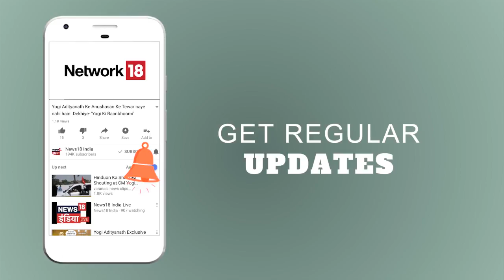Sonali Bendre ने कटाये बाल, शेयर किया Video | Lunchbox | News18 India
कैंसर से जंग लड़ रहीं सोनाली बेंद्रे ने अपने बाल कटवा लिए हैं. जिसका एक वीडियो सोनाली ने ट्विटर पर शेयर किया है. इस वीडियो में वो अपने पति गोल्डी बहल के साथ एक सैलून में नजर आ रही हैं और अपने लंबे बालों को कटते हुए देख दु:खी भी हैं और एक्साइटेड भी. उन्होंने बाल काफी छोटे करवा लिए हैं. सोनाली के इस हेयरस्टाइल पर करण जौहर से लेकर परिणीति चोपड़ा तक ने कमेंट किया है. सितारे सोनाली के जल्द ठीक होने की कामना कर रह रहे हैं. सोनाली ने इस वीडियो को शेयर करते हुए लिखा है कि, ‘इस समस्या का सामना करने का ये उनका तरीका है. इस प्रोसेस को आपके साथ शेयर करना भी इस सफर का एक अहम हिस्सा है. मैं सिर्फ उम्मीद कर सकती हूं कि ये आपको याद दिलाता रहे कि अभी सब खो नहीं गया है और कोई है, कहीं है जो ये समझता है कि आप किससे गुजर रहे हैं. जितना हो सके पॉजिटिविटी को बरकरार रखने की कोशिश कर रही हूं.’